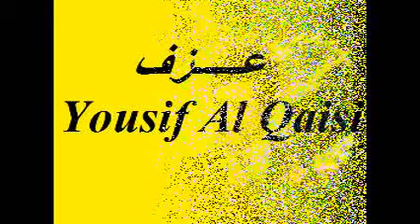لزرعلك بستان ورود فؤاد غازي عزف Yousif Al Qaisi‎‏.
عزف Yousif Al Qaisi‎‏.